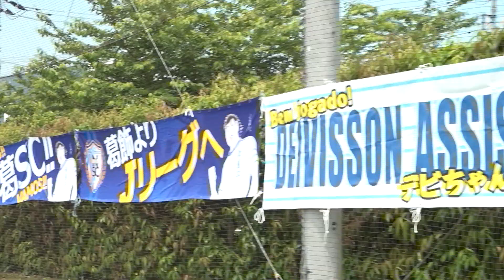南葛SC、2失点を喫して今季初黒星／関東リーグ前期7節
2021年5月29日（土）11:00
関東リーグ（2部）前期7節
東京国際大学坂戸キャンパス第2サッカー場
南葛SC　0－2　東京国際大学

【得点】
0－1　４分　山川デション諒（東京国際大学）
0－2　50分　長岡 龍之介（東京国際大学）

【警告・退場】
29分　退場・デイビッソン（南葛SC）
60分　三浦 元大朗（東京国際大学）
69分　幸野 志有人（南葛SC）
79分　菅原 悠司（東京国際大学）

【主審】大泉 拓
【副審】髙栁 拓生､長谷川 駿
【第4の審判員】宮本 翼

【観客】0人
【天候】曇り時々晴れ
【気温】25℃
【湿度】51%
【風】弱
【ピッチ状態】人工芝、乾燥

‹南葛SC›
１ 大河原 弘樹 (Cap.)
６ 三原 向平
３ デイビッソン
15 青木 剛
29 下平 匠（→65分 13 田中 優毅）
41 宮澤 弘（→55分 ９ 岡田 翔平）
21 安田 晃大
28 布施 周士（→55分 ８ 清水 祐貴）
23 幸野 志有人
33 河本 明人（→65分 17 村越 健太）
２ 能登 正人（→33分 ５ 梶塚 大哉）
ベンチ
22 川俣 慎一郎
55 中野 輝希
監督
森 一哉

‹東京国際大学›
31 須賀 貴大
２ 岡部 羽弥
３ 石井 偉理亜（→83分 28 谷内田 嶺央）
４ 古川 正悟 (Cap.)
25 三浦 元大朗（→61分 29 池田 大海）
６ 菅原 悠司（→80分 12 靏見 挙士朗）
10 長岡 龍之介
14 太田 大貴
23 山川デション諒
７ 樋口 航大
13 平田 晟也
ベンチ
41 源関 隆輔
22 矢野 元太
11 竹内 聖來
17 金田 奎人
監督
武藤 真一